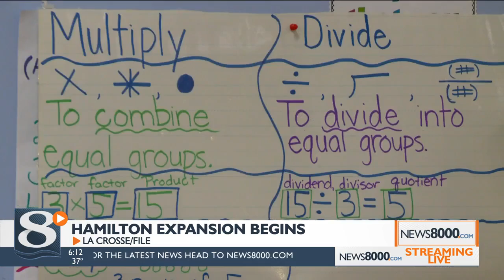Groundbreaking officially begins on Hamilton Elementary expansion project